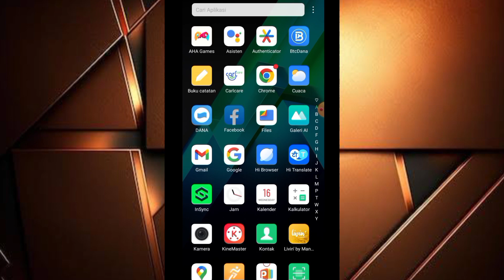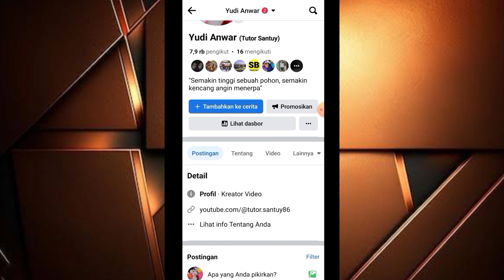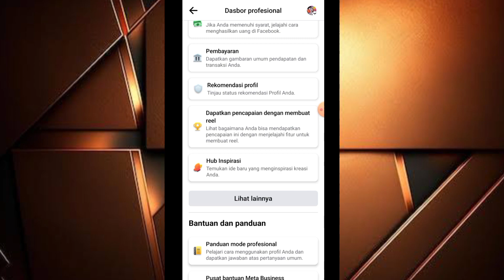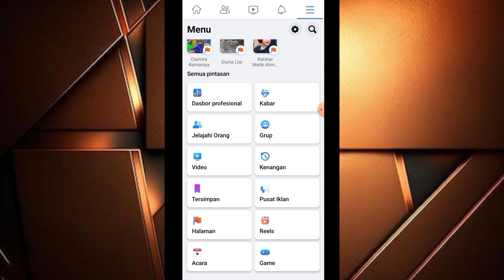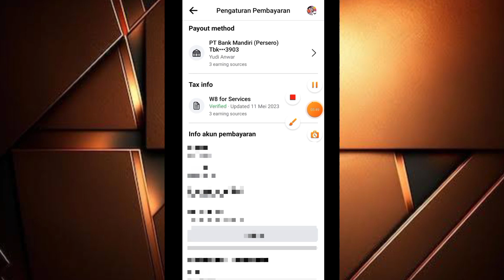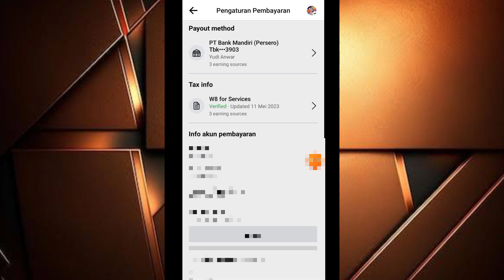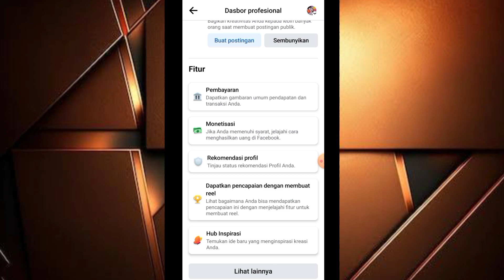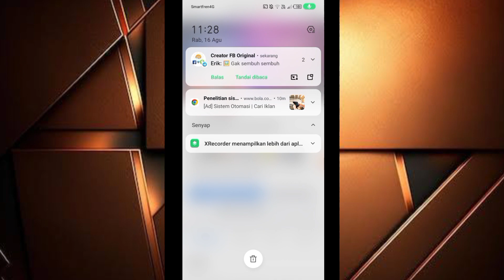GAJI HALAMAN FANSPAGE DAN FACEBOOK MODE PROFESIONAL BISA JADI SATU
bitcoin farmers,
bitcoin indonesia,
penghasilan facebook,
monetisasi fb,
monetisasi facebook,

layoffs,
bitcoin,
housing market,
stocks,
investing,
stock market,
michael cowan,
cryptocurrency,
federal reserve,
fed,
meta,
gold,
money,
crash,
wealth,
silver,
lay offs,